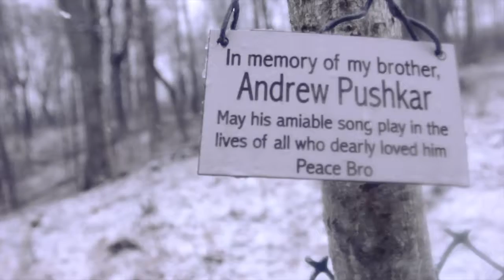Sap Squad - Run Away (Just Warmin Up)